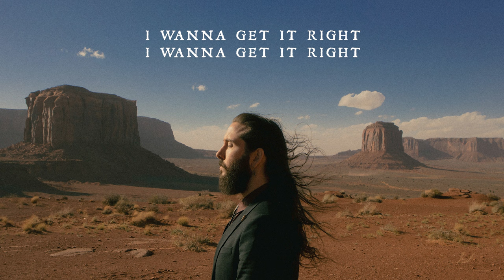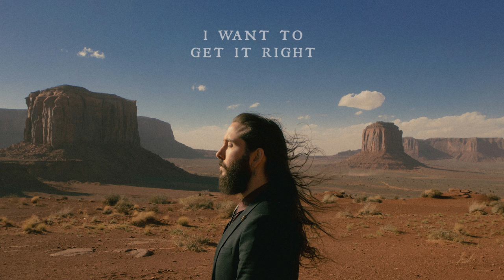Avi Kaplan - Try To Get It Right (Official Lyric Video)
Stream/Buy "Try To Get It Right" from the new album “Floating On A Dream”

Produced by GRAMMY Award-winner Shooter Jennings, (Brandi Carlile, Tanya Tucker, American Aquarium) and mixed by Trina Shoemaker, (Brandi Carlile, Queens Of The Stone Age, Sheryl Crow,) "Floating On A Dream" is rendered in long shadows and moody high relief reflecting Kaplan’s Californian roots and fascination with the American West, broadening his artistry into enthralling new territory

Lyrics:
Heaven knows my name
It’s written on my grave
But I don’t wanna go there today

Hope to take my time
Hope to do some right
Hope to bring some comfort and light

Put a demon down
Walking ‘round my town
I know another will come back around
Seen an angel too
Seen it passing through
There’s good and there’s evil on the loose

Sure ain’t easy but I got to try
To fight that darkness and to love that light
To keep on walking to the promised land
To find my way any way I can